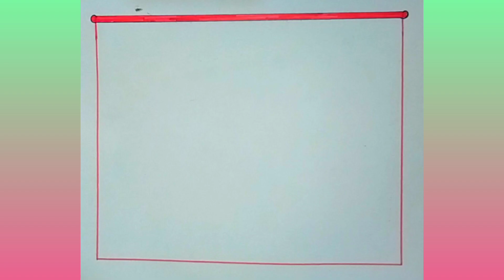Easy village scenery drawing /Village scenery drawing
village scenery drawing easy and beautiful
village scene drawing easy and beautiful
how to draw a easy scenery of village
how to draw a beautiful village scenery
easy beautiful village scenery drawing
village easy scenery drawing
village easy scenery
village drawing ideas
village easy drawings
beautiful village scenery drawing easy
easy mountain village scenery drawing
easy draw village
easy drawing village scenery
easy picture of village
easy village scene pencil drawing
village scene pencil drawing
easy drawing village scene